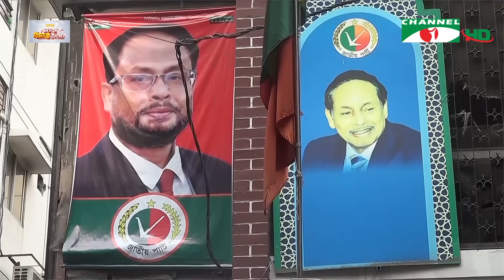চ্যানেল আই দুপুর ২ টার সংবাদ | Channel i News 2 pm | 28 January, 2024